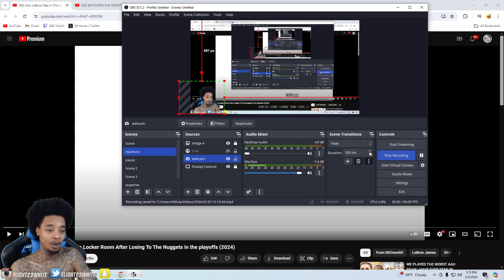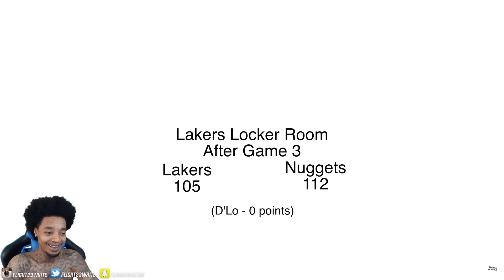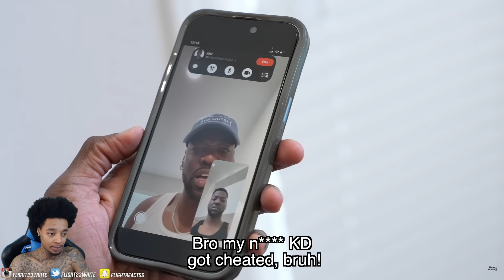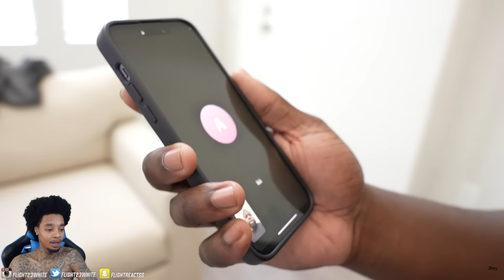FlightReacts To How LeBron Was In The Locker Room After Losing To The Nuggets in the playoffs RDC!